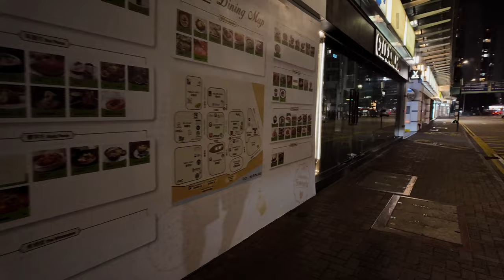第19步，紅磡黃埔花園 (19th walk in Whampoa Garden, Hong Kong) 4K